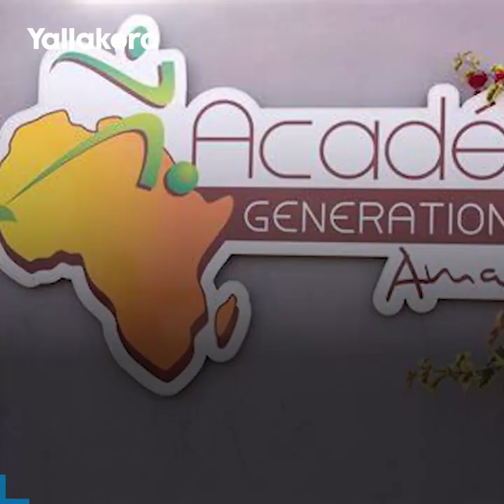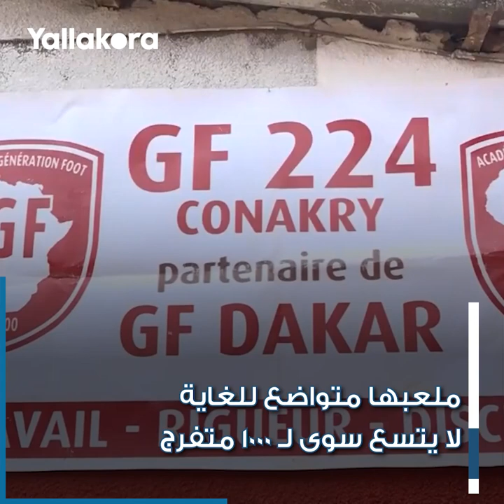قدمت ساديو ماني وإسماعيلا سار.. ما لا تعرفه عن أكاديمية "جينيرسيون فوت" منبع جواهر المنتخب السنغالي